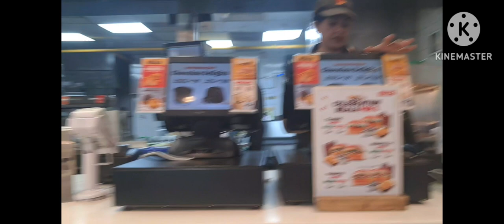TRITON MALL GAYE A VLOG BY HASHIM KHAN VLOGGER